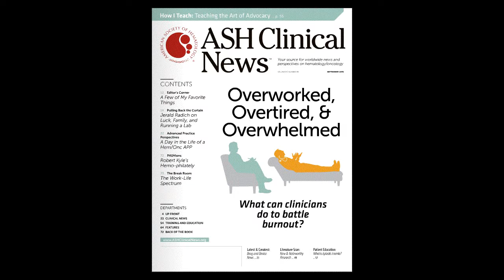Ibrutinib + Bendamustine/Rituximab in Patients with Previously Treated CLL/SLL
The combination of ibrutinib and bendamustine/rituximab (BR) was well-tolerated and did not significantly affect the safety profile of BR in patients with previously treated chronic lymphocytic leukemia/small lymphocytic lymphoma, according to an analysis of the HELIOS trial presented at the 2015 ASH Meeting on Hematologic Malignancies. Dr. Chanan-Khan discusses the results.